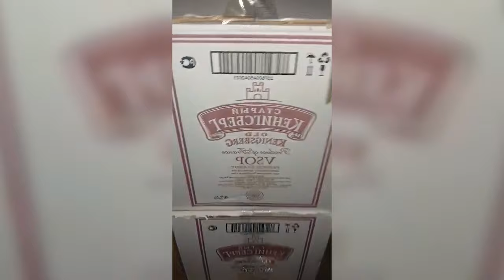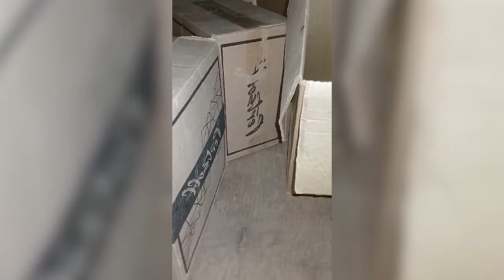Чекисты хлопнули бутлегерский цех и изъяли 4 тонны палёного бухла. Real video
В подпольном цехе бодяжили 4 сорта водки, 3 вида коньяка и вискарь